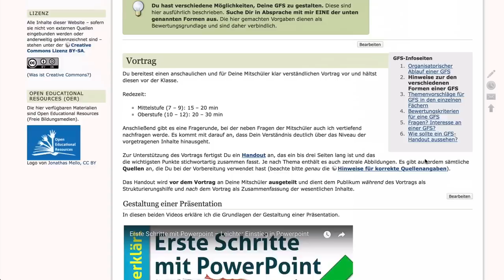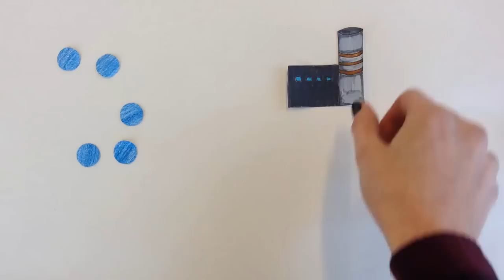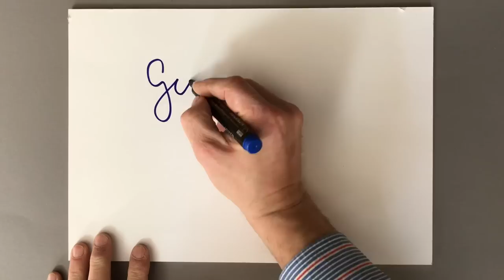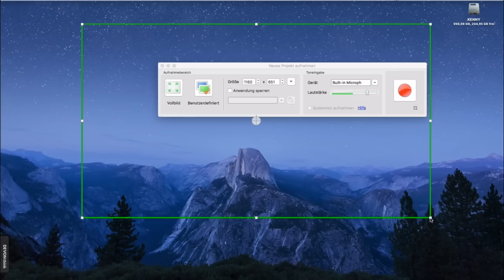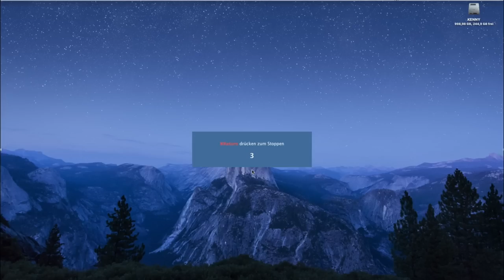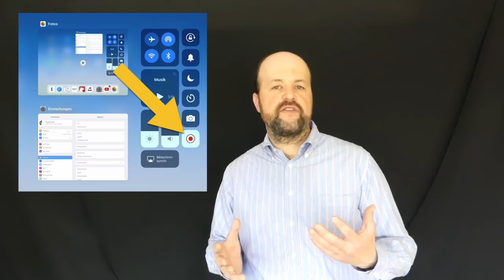LERNVIDEOS ERSTELLEN – Was Du für den leichten Einstieg wissen musst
Das Video zeigt Dir, wie Du Lernvideos erstellen kannst.

## Inhalt ##

(1) Begrüßung und Einführung 0:00
(2) Überlegung: Alles am Stück oder mit Videoschnitt 0:51
(3) Technisches Grundprinzip der Videoerstellung 2:23
(4) Notwendige Ausstattung 3:51
(5) 3 Arten von Videos 4:53
    (a) Persönliches Video 5:01
    (b) Tischvideo/Legevideo 8:08
    (c) Screencast 12:11
(6) Videos verfügbar machen 15:46
(7) Schluss 17:46

Der Einstieg zum Erstellen von eigenen Erklärvideos ist mit wenig Aufwand und geringen Kosten möglich.